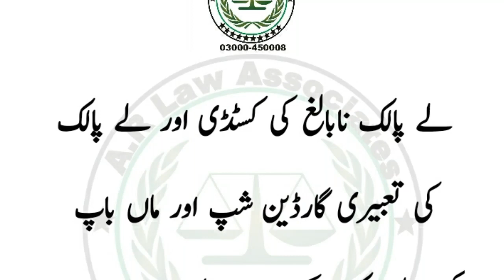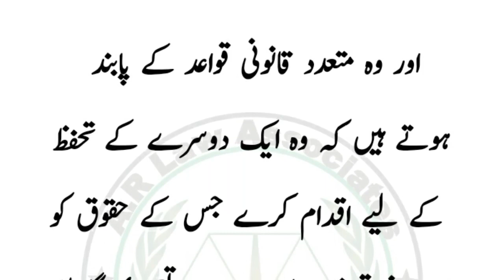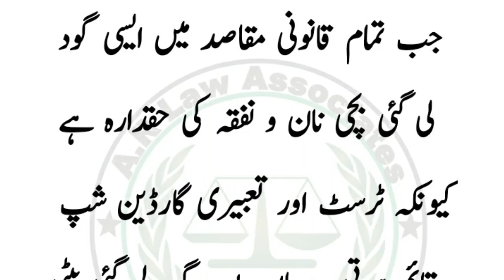Adopted Son/Daugher Custody Laws in Pakistan | Responsibility of Parents | Lay Palak Ki Guardianship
Adopted Children Custody Laws in Pakistan | Responsibility of Parents | Lay Palak Ki Guardianship